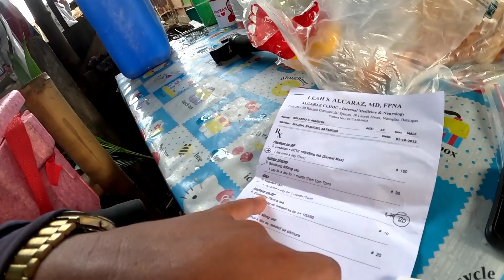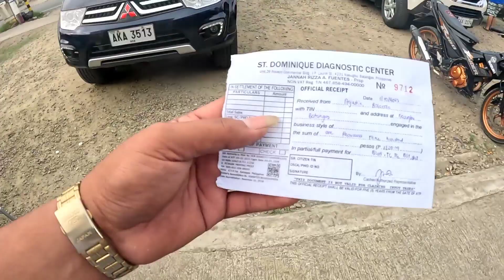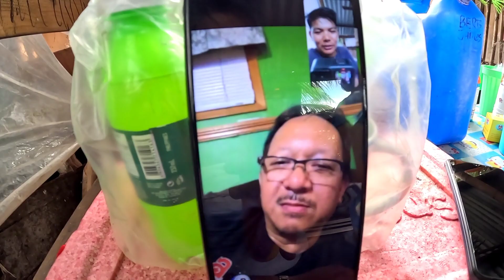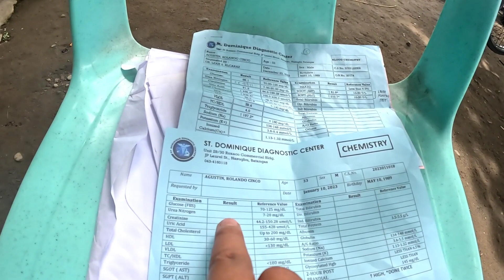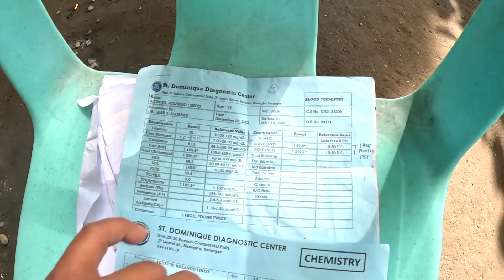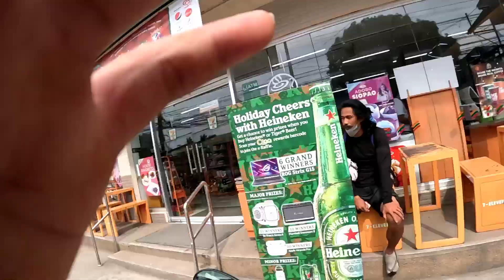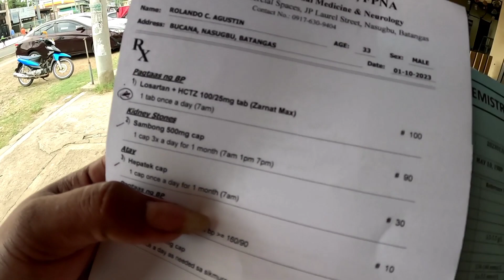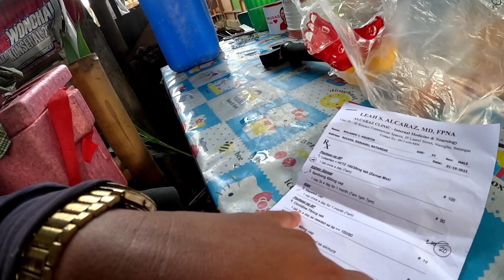MALAKI ANG PINAG BAGO